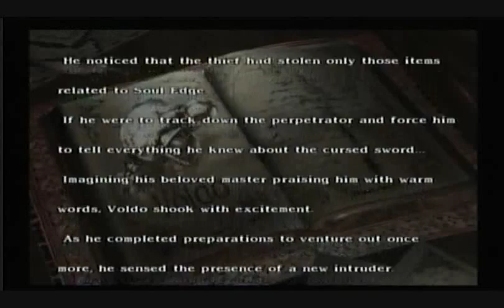Soulcalibur 3 tales of the soul mode Voldo part 1